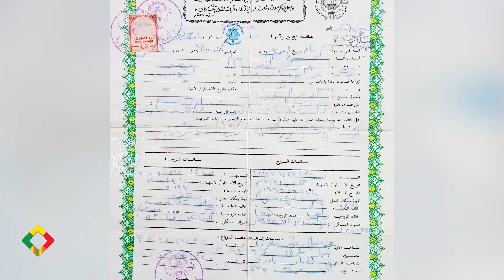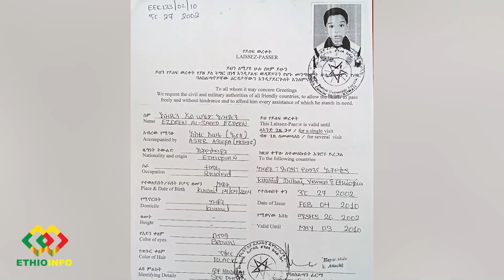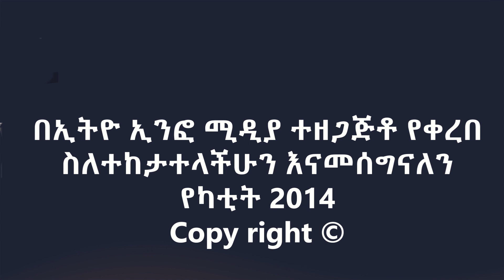አባቱ ሰርቆ ግብፅ የወሰደውን ልጄን ካየሁ 18 አመቴ Ethiopia | EthioInfo.